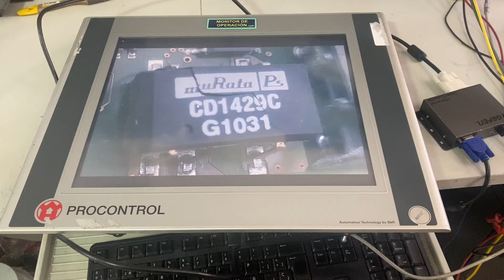CO22020179 MARCA:AUTOMATION TECNOLOGY TIPO:5AP920.1906-K27